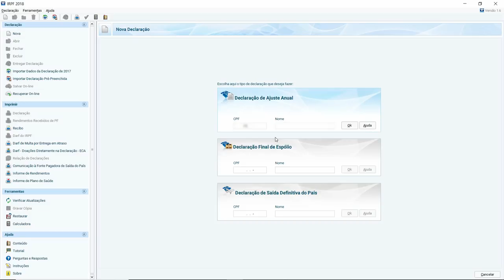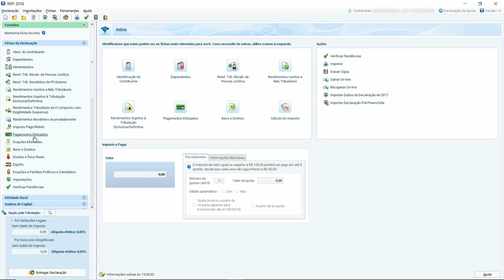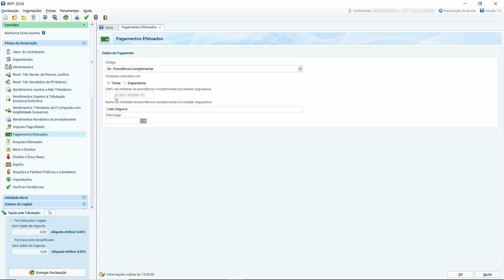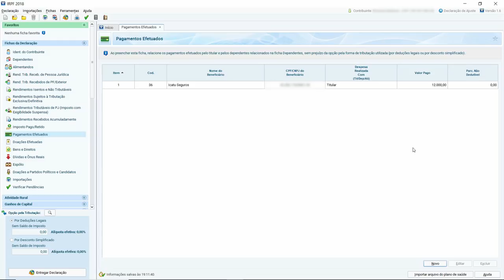#1 Previdência (PGBL): Como Declarar Imposto de Renda 2019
PGBL: Como declarar previdência privada no imposto de renda 2019! Confira nosso eBook completo e não perca nenhum detalhe.